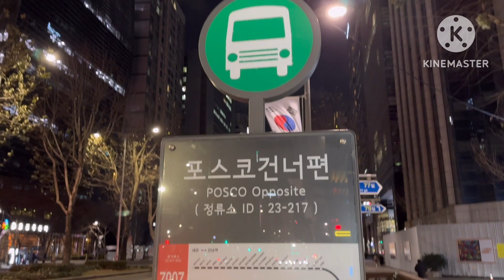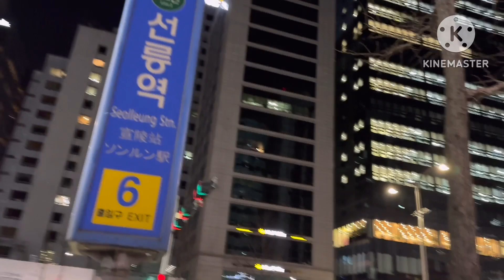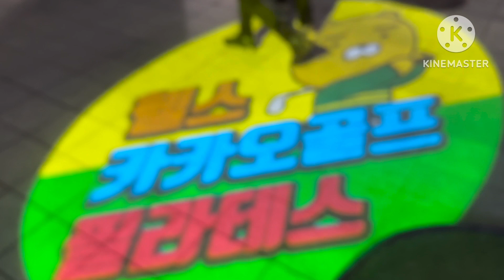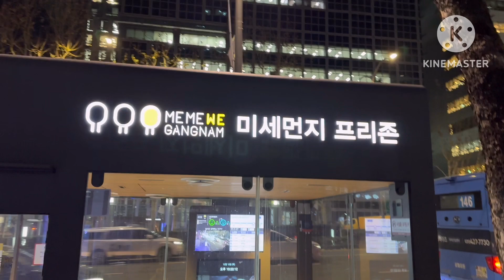[서울 강남 테헤란로] 역대급 한파 맞이하며 오후 9시 걷기 [Teheran-ro, Gangnam-gu, Seoul] Walking in the face of the greates